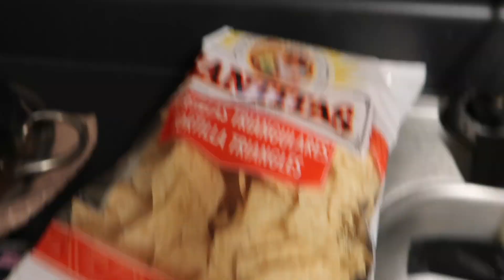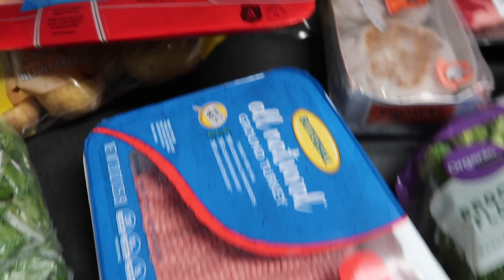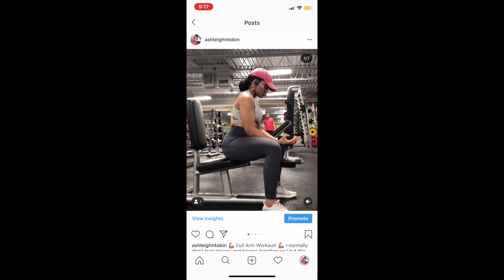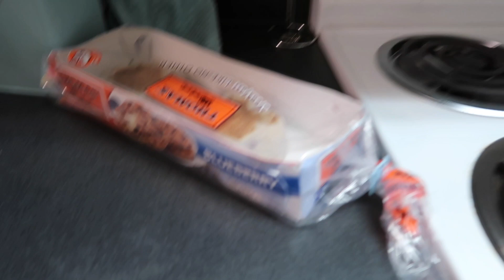Sunday Day in My Life! Meal Prep & Gym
EQUIPMENT
NIKON D5100
NIKKOR 18-55 MM f/3.5-5.6G VR NIKKOR 50 MM f/1.8G
VEGAS Pro 14
RING LIGHT